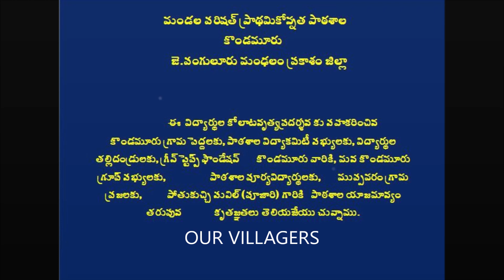Yenniyallo Vallo Pulajallo -2 Movie Song Kolatam Dance l Sivaratri Kolatam Dance l Students Kolatam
Yenniyallo Vallo Pulajallo Movie Song Kolatam Dance l Sivaratri Kolatam Dance l Students Kolatam pinkpantherskondamuru mpupskondamuru ravurivideos Kondamurufolk The 👧👦Students of MPUP School Kondamuru, J.panguluru Mandal, Prakasam District, Andhrapradesh Performed👌 Kolatam Dance on the Occasion of Maha Sivaratri on 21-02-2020 at Muppavaram Village . 💃Dance Master : K.Ramesh Ravinuthala 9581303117💃